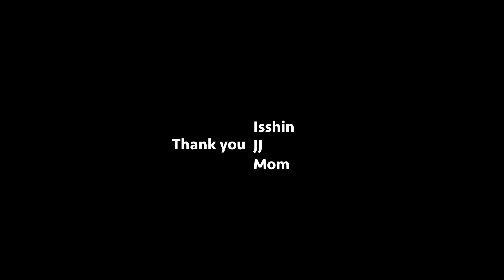Do Japanese people English? Timekettle WT2 Edge Translation Earbuds Review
This is the first time making promotion video for me. I thought this product is really amazing and you're gonna love it. Please check it out!

You'll get 10%off.

Code:TOMOJAPAN

Code:TOMOJAPAN

▼Product detail
Timekettle WT2 Edge: the world’s 1st bi-directional simultaneous translation earbuds. This is a great product with many attractive and useful features but at a very competitive price. Compared with many other mainstream brands of translation products, this one is much more cost-effective.
・Bi-directional Simultaneous Translation
・95% Accuracy in 40 Languages and 93 Accents Smart Noise Reduction and 12-hour Battery
・5-3 Seconds Fast Translation Speed
・Offline Translation for 8 Languages

▼My camera
　Sony α6400
　iPhone11